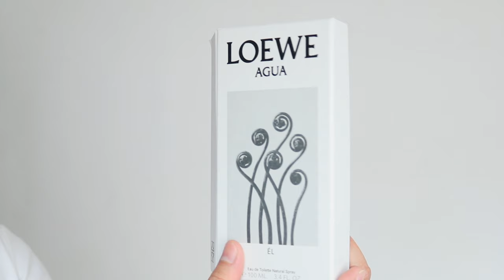PERFUME PARA PRIMAVERA /RESEÑA "EL" LOEWE - J.M. Montaño